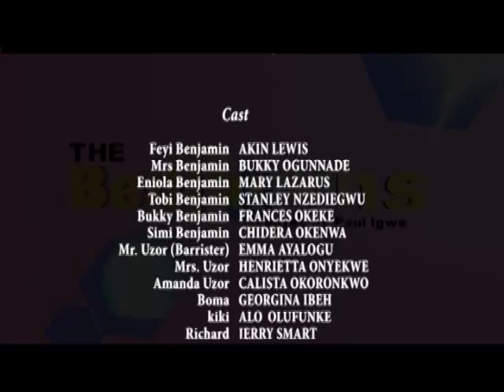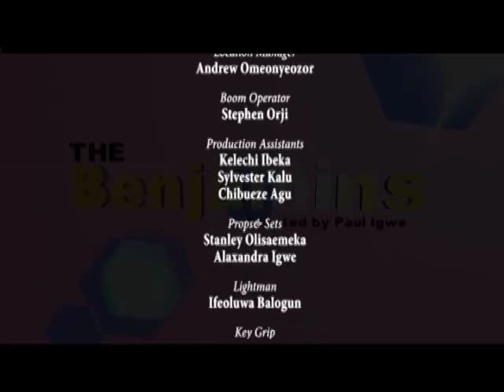The Benjamins Created by Paul Igwe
Episode Title: SET UP